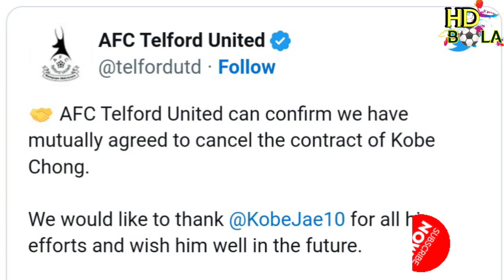3 FEB 2023 |JODOH KOBE CHONG BERSAMA AFC TELFORD TELAHPUN DITAMATKAN,BAKAL AKAN PULANG KE MALAYSIA ?